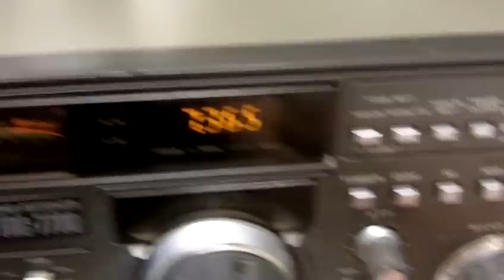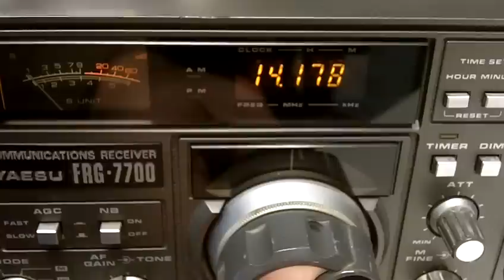Yaesu FRG-7700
For Radio and Electronic Equipment check this out